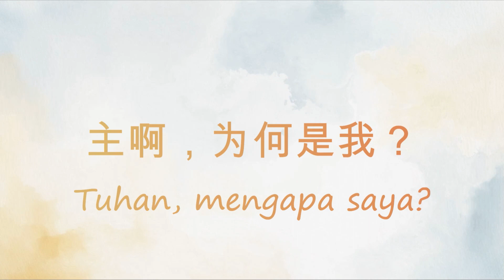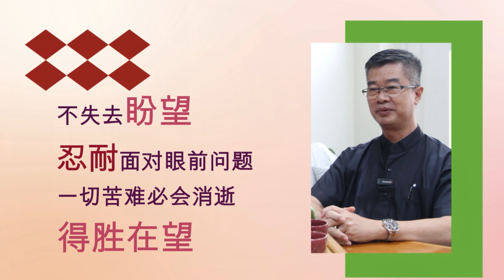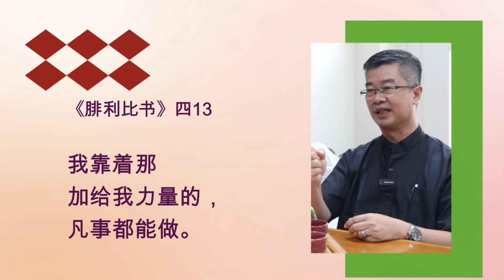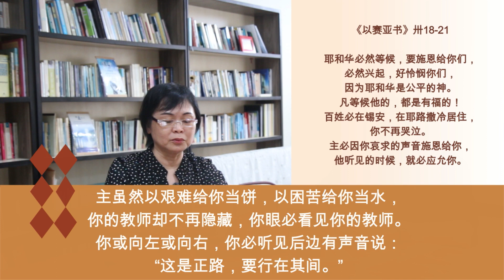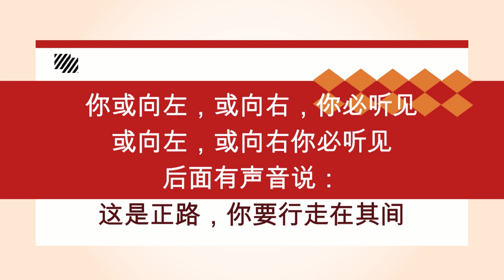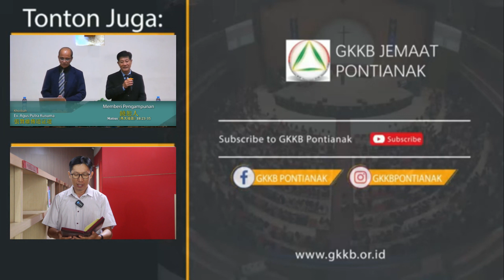Pdt Samuel Fu 傅子盛牧师 & Ev Maria Woo - Tuhan, Mengapa saya?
Renungan dialek Hakka